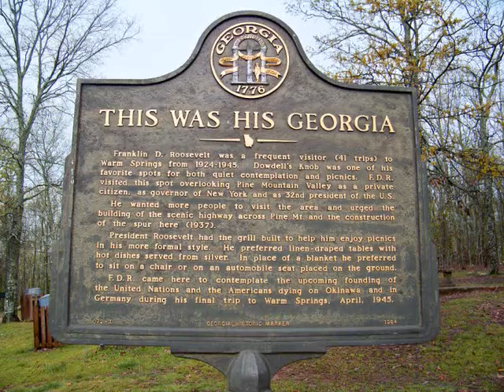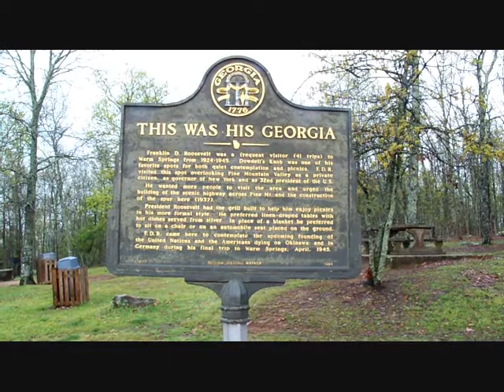Dowdell's Knob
--President Franklin Delano Roosevelt's picnic spot on Pine Mountain--near Warm Springs, GA